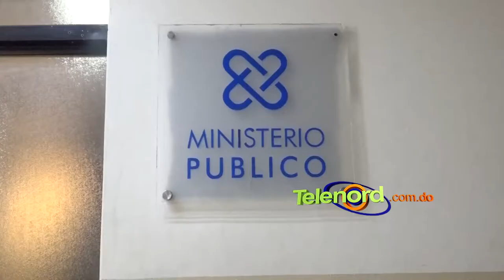Asaltan hombre y lo despojan de su motocicleta en Vista al Valle SFM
San Francisco de Macorís - Un hombre denunció que fue asaltado a mano armada por dos desconocidos a bordo de un motor en horas de la mañana, el lunes 9 de agosto, y despojado de su motocicleta y una cartera en la comunidad de Vista al valle de esta ciudad.

Se trata de Miguel Ángel Félix Pujol, expresó que fue interceptado por los presuntos delincuentes cuando se dirigía junto a su esposa a sus respectivos trabajos.

El querellante exhortó a las autoridades que activen más el patrullaje a tempranas horas de la mañana que según asegura son las horas que estos desaprensivos buscan para cometer este tipo de delitos.